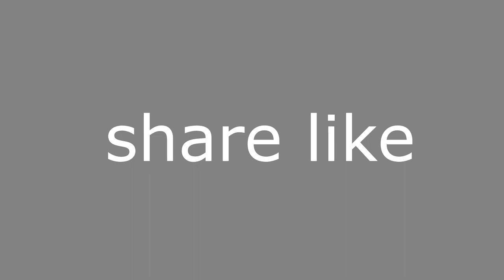Qosol Ma Rabtaa? )Fanka ayaanka fadhiistay! Dhegaysigiisa🤣